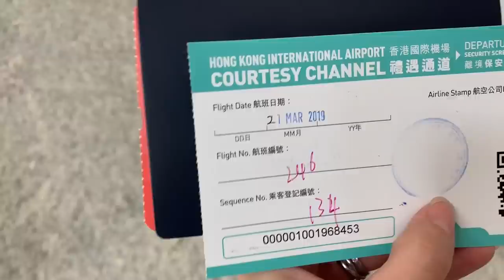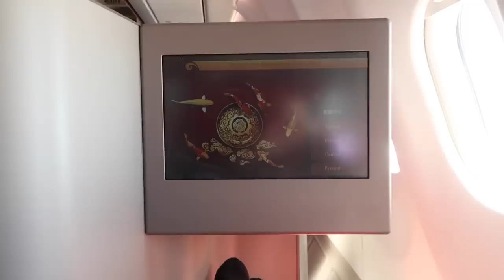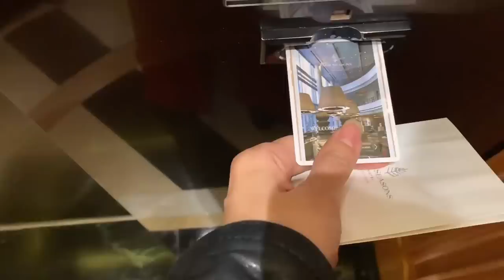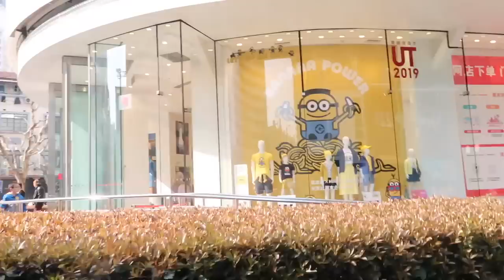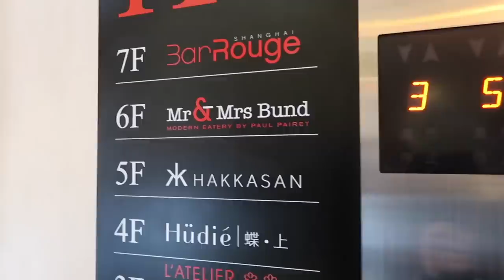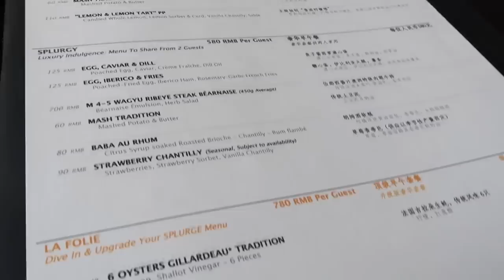Weekly Vlog My Weekend In Shanghai 我和脆哥在上海度周末！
这期的Weekly Vlog我跟脆哥飞到了上海度周末。
见到我在哥大商学院最好的闺蜜，还和脆哥到我在国内最喜欢的法餐Mr&Mrs Bund吃Brunch，
途中还遇到了脆哥的“孪生兄弟”哈哈快来猛戳视频吧！
We went to my favorite French restaurant in Shanghai Mr & Mrs bund for brunch. Shanghai is amazing as always! You guys have got to check the city out when you visit China!

Weekly VLOG 004：周末健身、元旦上班、出镜吃碳火蛙锅 | Workout at Pure and frog hotpot in Shenzhen:

Weekly VLOG 005：我的五天优衣库U系列穿搭 | Weekly VLOG Uniqlou Try on Haul:

♥ 微信公号：翠西Tracey
♥ 小红书：翠西Tracey